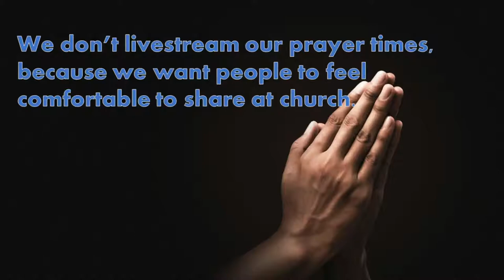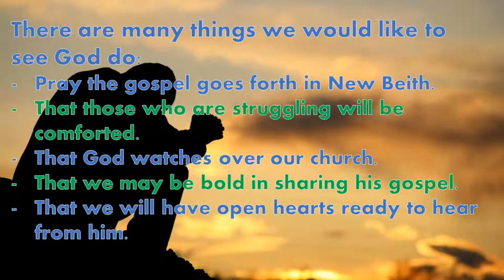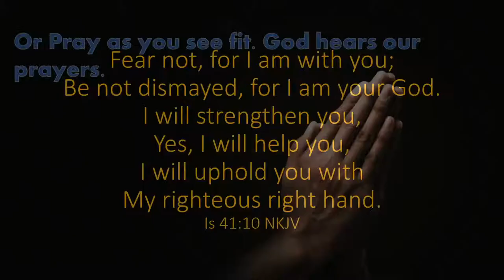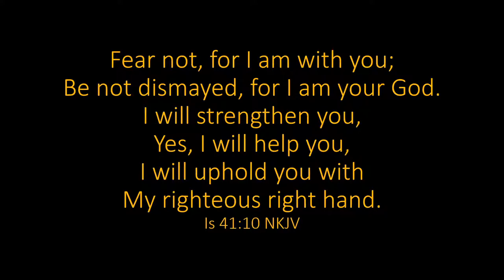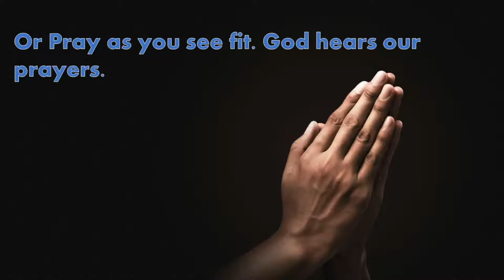Sloth and Apathy